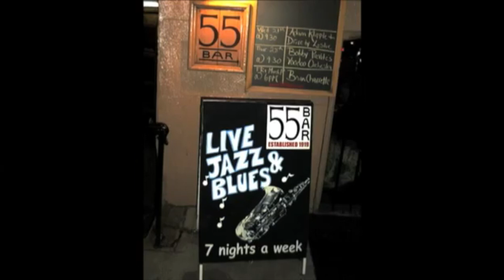Eric Holland interviews KJ Denhert for NY1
Eric Holland interviews KJ Denhert for NY1. Broadcast date 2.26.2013